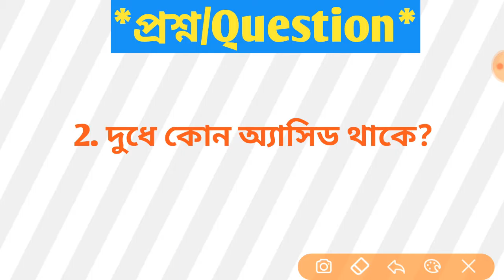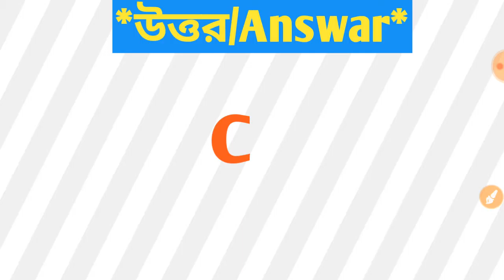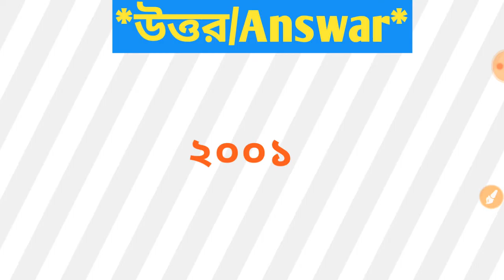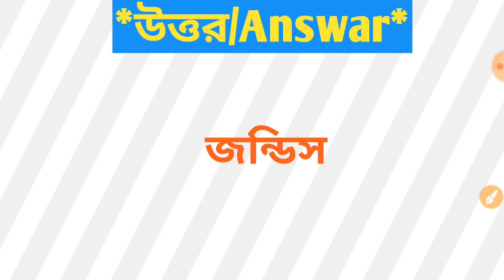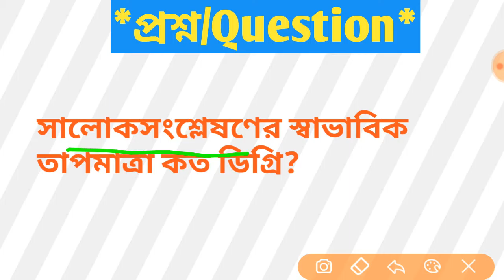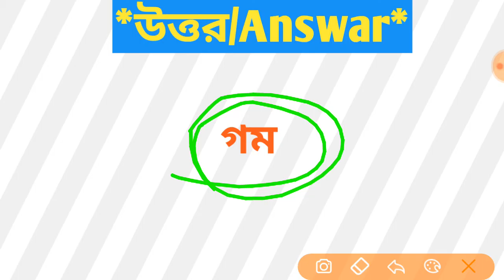General Science জীবন বিজ্ঞান এর গুরুত্বপূর্ণ প্রশ্ন | পার্ট -4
আজকে আপনাদের আলোচনার বিষয় ছিল General Science জীবনবিজ্ঞান এর পার্ট-4 । যেখানে আমি 20 টা র বেশি প্রশ্ন দিয়েছি।